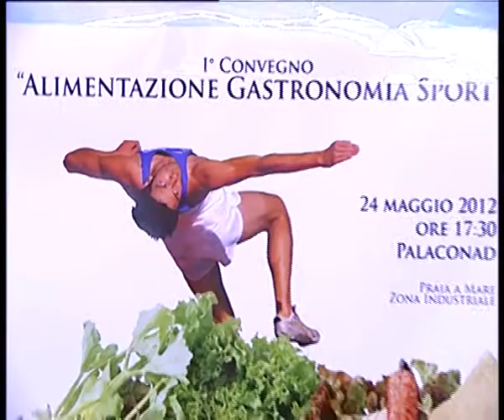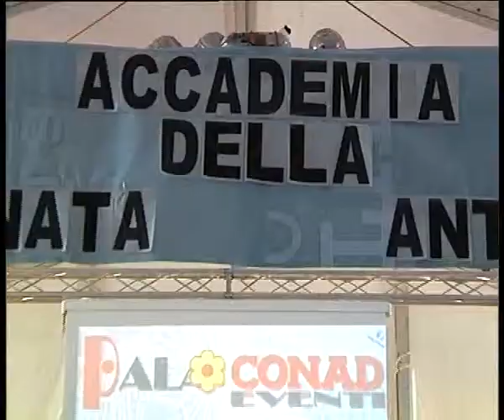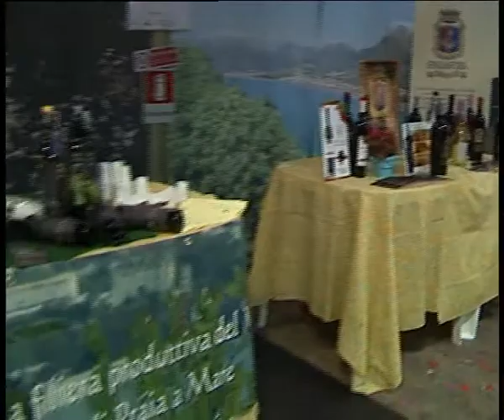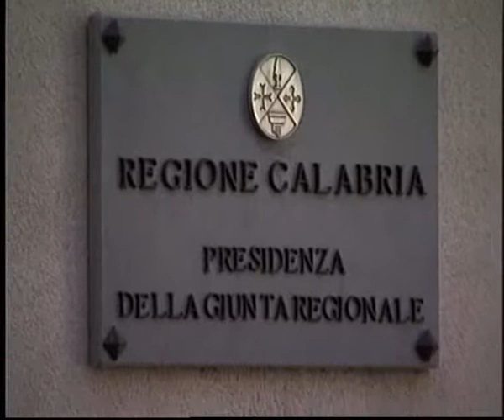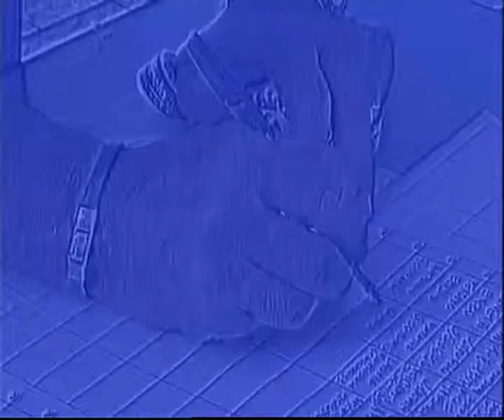Rete3 News 25052112 1